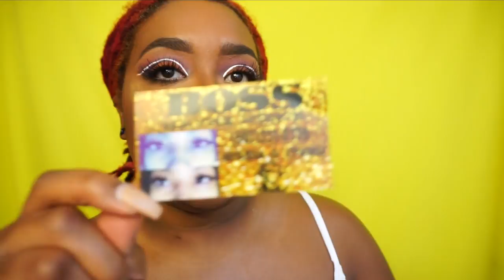My Experience With Mink Lash Extensions!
My first time trying out mink lashes!!!

Check out Keywanna for all your mink lash needs!